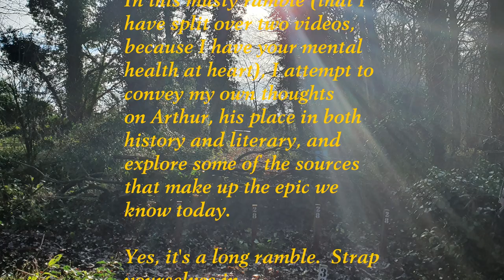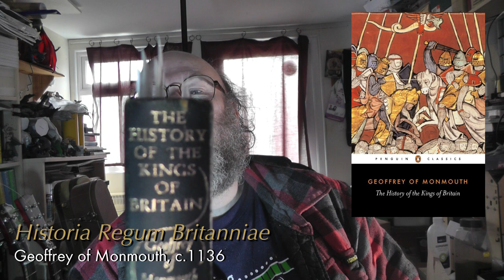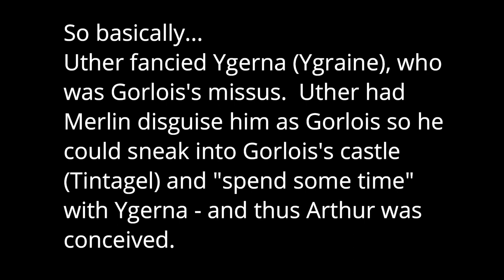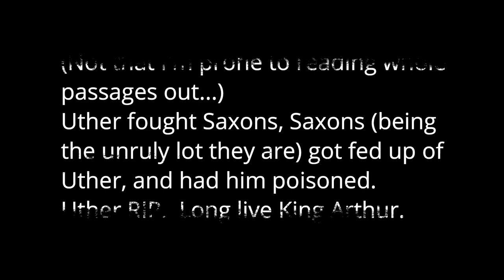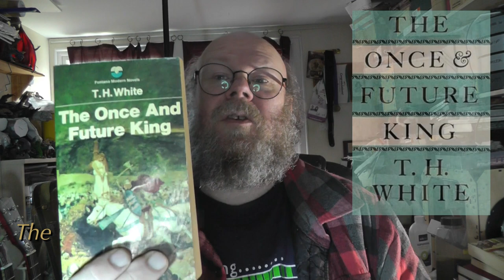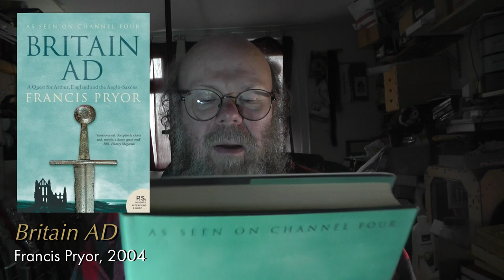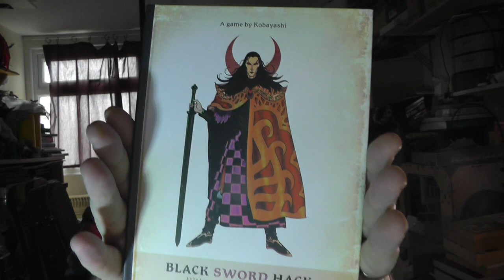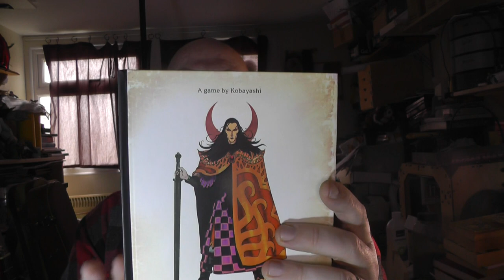Ramble - King Arthur (Part 2)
A ramble about King Arthur, from my own perspective as a Brit and from my reading of various odds and sods.

Part 2 takes us from Geoffrey of Monmouth to modern takes on the Arthurian myths, and attempts (right or wrong) to find the "real" Arthur and his world in history and the landscapes of Britain.